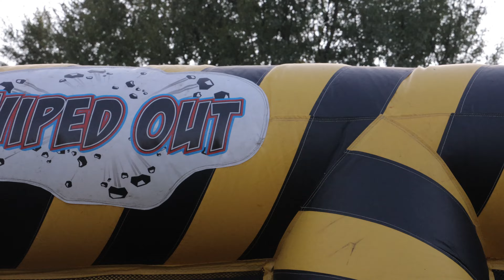Crash the Commons | MTSU Connection Point Event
We had a blast at "Crash the Commons" this year. As one of the fall's marquee Connection Point events on campus, the event featured rides, carnival booths, games, music and tons of fun!